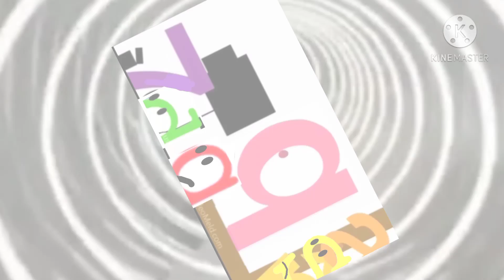tvokids logo blooperganza 4: take 11: time traveling